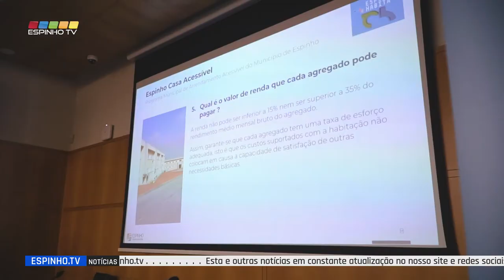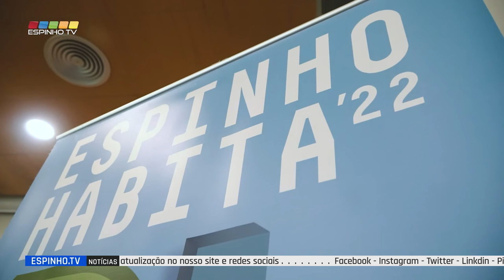"Espinho Habita '22" Jornadas da Habitação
Realizou-se entre os dias 11 e 13 de maio a primeira edição do  "Espinho Habita '22", Jornadas da Habitação organizadas pela Câmara Municipal de Espinho.
Estas jornadas, organizadas com o propósito de refletir sobre as problemáticas associadas às políticas habitacionais e a sua correlação com os fenómenos urbanos e de coesão territorial, foram mais um passo no caminho que a Câmara Municipal quer construir e mais uma etapa do trabalho que têm vindo a desenvolver ao longo dos últimos meses nesta área.
O dia 11 e com a presença da Secretária de Estado da Habitação, Marina Gonçalves, a sessão abriu com a assinatura do contrato, entre o Municipio e o Instituto da Habitação e da Reabilitação Urbana, que fará avançar a obra, no âmbito do 1º Direito e com fundos do Plano de Recuperação e Resiliência, vai reabilitar 12 fogos do Bloco F do bairro social da Pon­te de Anta.
A Espinho Habita '22 foi também palco da apresentação das bases daquilo que serão os programas municipais de arrendamento acessível e de incentivo à aquisição, dos programas que estão a ser preparados para as intervenções nos diferentes bairros habitacionais do concelho. Debateu-se a reabilitação na sua abrangência mais global e de que forma poderá ser um motor para alavancar o futuro de Espinho, falou-se do PDM, da arquitetura, da engenharia, de sustentabilidade e de questões da eficiência energética, e muitos outros temas.
"Para além de um direito fundamental constitucionalmente consagrado, a Habitação é o alicerce a partir do qual os cidadãos constroem condições de usufruto de outros direitos fundamentais em áreas como a educação, saúde ou o emprego. Este é o momento de começar a inverter as dinâmicas negativas no setor da habitação e isso só será possível com políticas públicas de habitação fortes e verdadeiramente capazes de promover a coesão e desenvolvimento social. É preciso mudar o paradigma e mostrar que é possível fazer mais e melhor e graças à Espinho Habita – Jornadas da Habitação estamos hoje mais bem preparados para fazer mais e melhor.", referiu o Presidente da Câmara Municipal de Espinho, Miguel Reis.
Foram três dias de intenso trabalho, por onde passaram inúmeros especialistas e decisores, que em conjunto conseguiram que se colocasse na agenda de Espinho tão importantes temas.